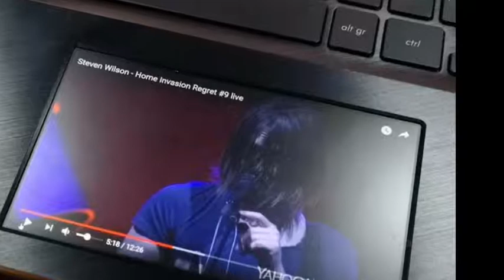Asus ZenBook Pro Duo dual-screen laptops 2019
The ZenBook Pro Duo has not one, but two 4K screens. (At least if you’re counting horizontal pixels.) There’s a 15-inch 16:9 OLED panel where you’d normally find the display on a laptop, then a 32:9 IPS “ScreenPad Plus” screen directly above the keyboard that’s the same width and half the height. It’s as if Asus looked at the MacBook Pro Touch Bar and thought.
sunil tech